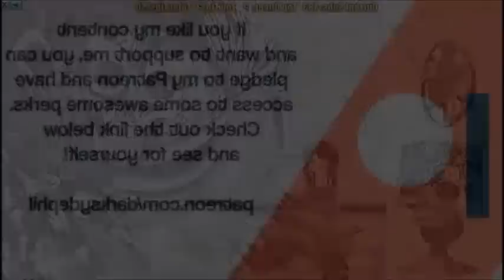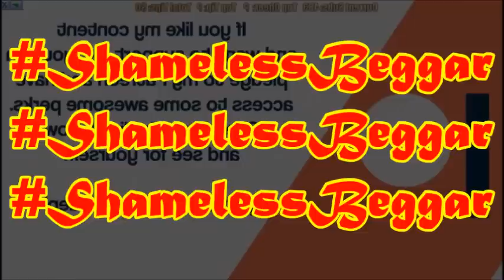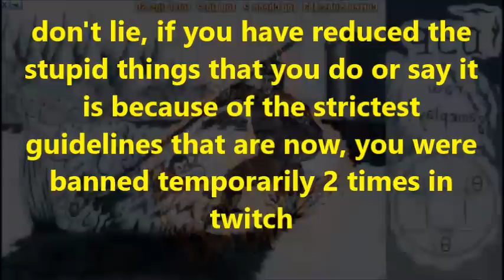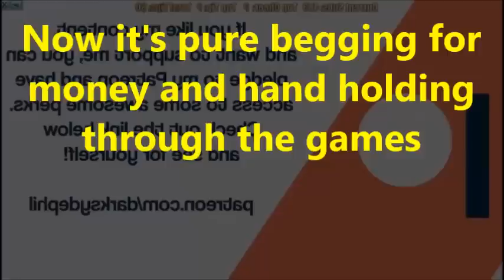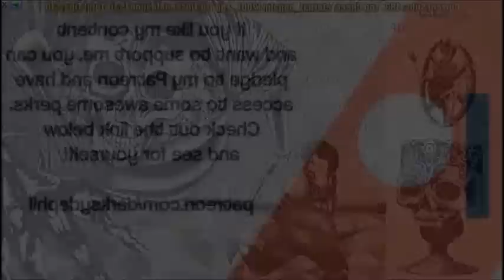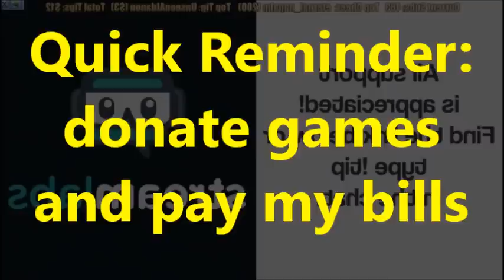DsPgaming--Quick Reminder: Donate Games & Pay My Bills